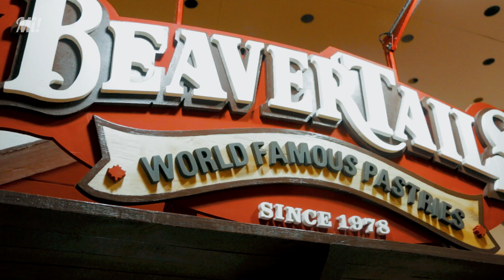BEAVERTAIL DE CHEESECAKE 😍🇨🇦en Beavertails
Un delicioso postre canadiense que, como su nombre lo dice,  tiene forma de cola de castor. Tiene caramelo y cheesecake.
Es el único lugar de la CDMX que ofrece estos postres y te aseguramos que son deliciosos!